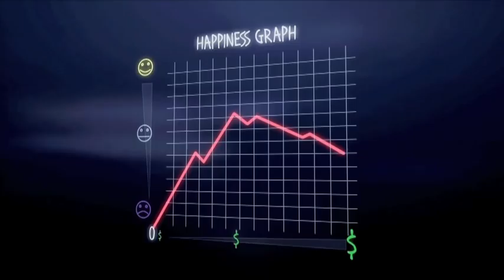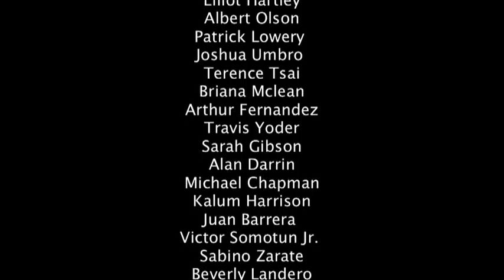the REAL AMERICAN DREAM